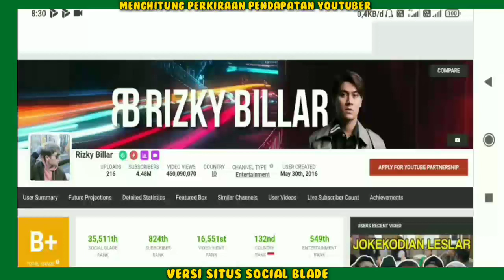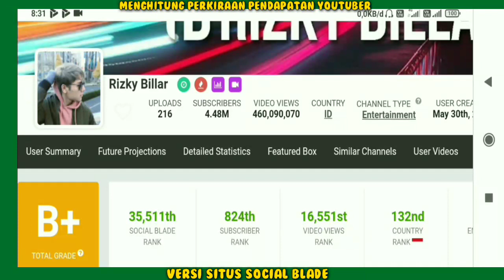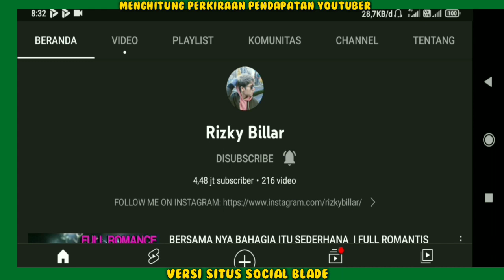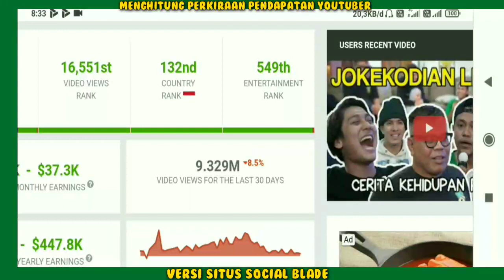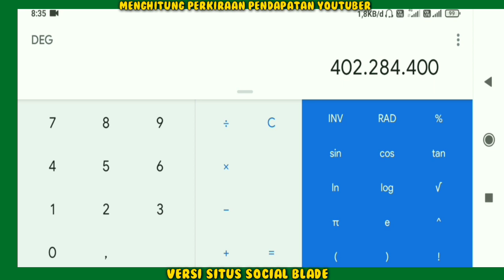Beli mobil baru?bisa? Gaji Rizky Billar Dari YouTube Berapa Banyak ya..?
Hai Guys...
Pada video kali ini kita sama-sama akan membahas/Mereview penghasila/Gaji Fantastis dari setiap youtuber di seluruh dunia menurut SITUS SOSIAL BLADE,

Penghasilan Rizky Billar setiap bulan dari youtube,
Pendapatan Rizky Billar Perbulan Dari Youtube,
gaji Rizky Billar perBulan dari youtube,Berapa gaji Rizky Billar dari youtube,gaji Rizky Billar terbaru,Rizky Billar Rumah baru Rizky Billar,mobil baru Rizky Billar,Rizky Billar hari ini,biodata Rizky Billar,Rizky Billar terkini,Lesti sudah lahiran,nama anak Rizky Billar dan Lesti,Lesti lentera,Rizky Billar jadi simpanan waria,klarifikasi Rizky Billar,

Hi guys...
In this video, we will both discuss/review the fantastic income/salary of every youtuber around the world according to the BLADE SOCIAL SITE,

Come on, let's watch together...
Rizky Billar's monthly income from youtube,
Rizky Billar's monthly salary from youtube, How much is Rizky Billar's salary from youtube, the latest Rizky Billar salary, Rizky Billar Rizky Billar's new house, Rizky Billar's new car, Rizky Billar today, Rizky Billar's bio, latest Rizky Billar, Lesti has given birth, child's name Rizky Billar and Lesti, Lesti the lantern, Rizky Billar became a transvestite's mistress, Rizky Billar clarified,